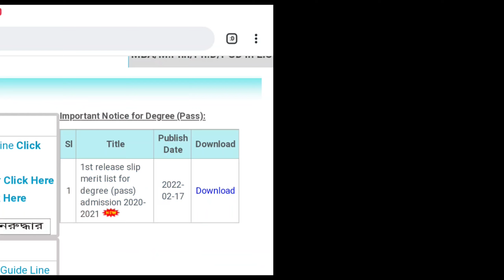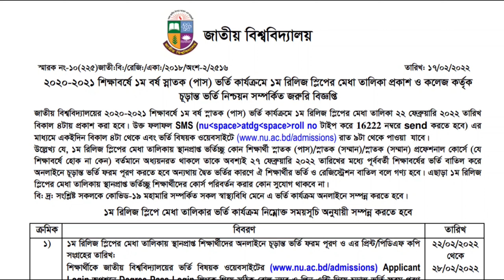ব্রেকিং নিউজ💥ডিগ্রি ভর্তির ১ম রিলিজ স্লিপের রেজাল্টের নোটিশ প্রকাশ।NU Degree Admission Update 2021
Hi Guys, 👋
Welcome Back to our YouTube Channel Education BD.Today I Will Say a important things for all National University Honours and Degree Student.The national university of Bangladesh has published their admission circular/notice for the session 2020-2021. The admission notice published by the NU AC BD official website. You can fill up your NU admission form via internet. So you need not to go respective college. Today we discuss “How to apply for Nu Honours Admission 2019”. Cause most of the applicant do not know this process. As a result they suffer for wrong application.This year every student can apply for Honours Admission.i will always discuss important things of Bangladesh Education..I Provided that National University, Public University, Private University Admission and Exam Related Update..Education is both the act of teaching knowledge to others and the act of receiving knowledge from someone else. Education also refers to the knowledge received through schooling or instruction and to the institution of teaching as a whole. Education has a few other senses as a noun..See this video, Start to End.